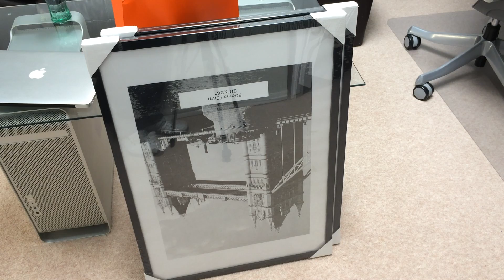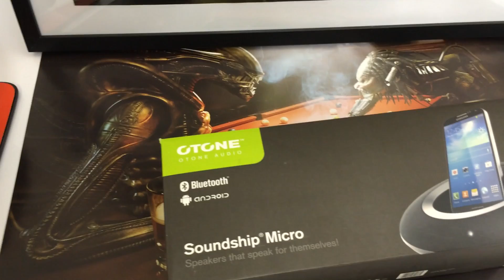Lots of cool stuff arrived & an important message